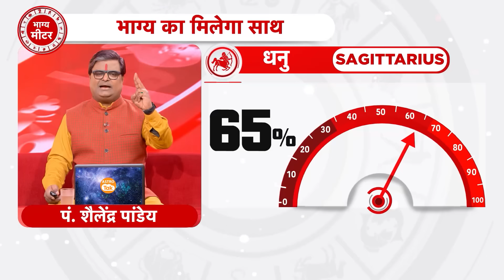27 January 2024 | शैलेंद्र पांडेय की भविष्यवाणी | Shailendra Pandey | AstroTak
शैलेंद्र पांडेय की भविष्यवाणी- 27 January 2024 : जानिए अपने दिन का राशिफल साथ ही कौन सा रंग है आपके लिए शुभ और कितने प्रतिशत भाग्य देगा आपका साथ...सिर्फ शैलेंद्र पांडेय की भविष्यवाणी में...